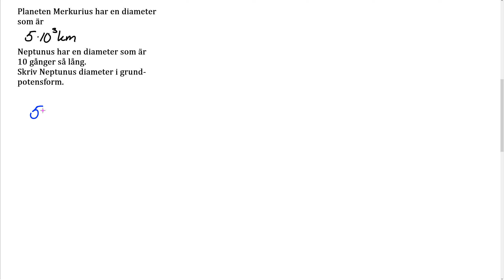Matematik Z Kap 1 Tal Uppgift 274 Träna taluppfattning och tals användning